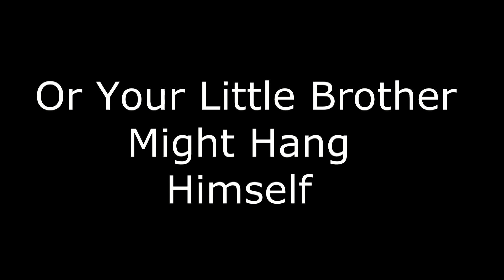How To Tie A Tie - A Perfect Knot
How To Tie A Tie - A Perfect Knot (Sketch 22)

This is the story of two brothers. One mentally handicapped, and the other is just a fu*king douchebag. See what happens when tempers run high in this coming of age tale.

Director: Donell Cossom

Writers: Donell Cossom

Editor: Donell Cossom

Actors: Ernesto Oceguera, Ricardo Medina

All of the video content was created by Foul But Funny and is original.